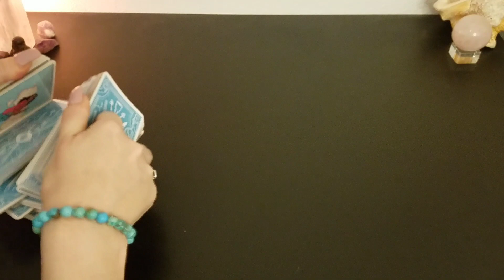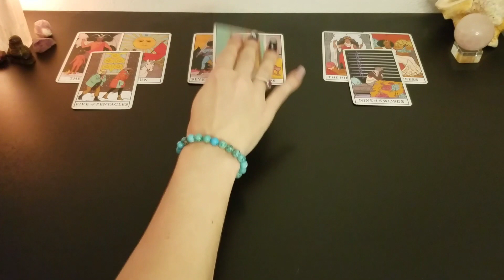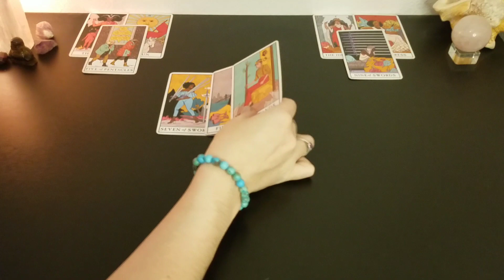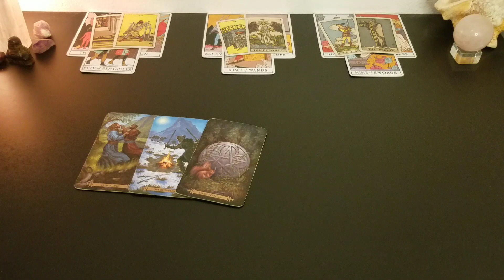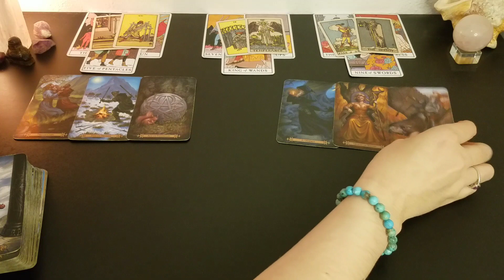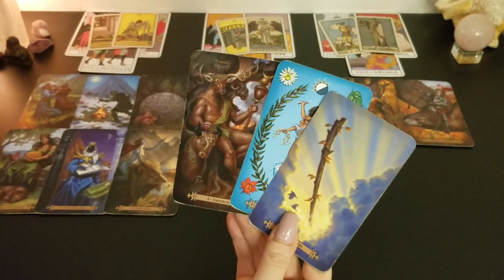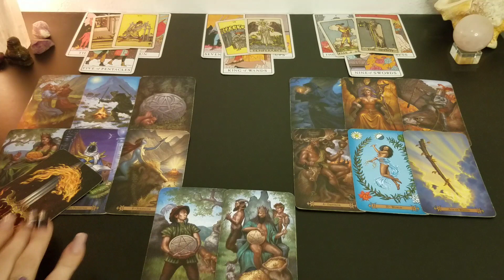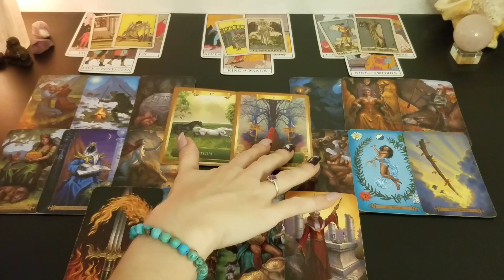♐️ Sagittarius | They want you to come clean | 💔 tarot 📚 | July